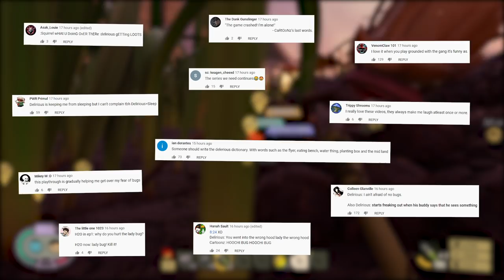FOUND A BATTLE TOAD EASTER EGG! - Grounded Ep. 6!